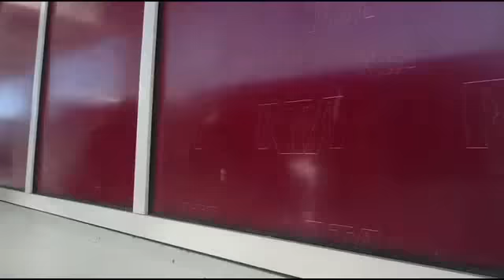A Trip To Cleveland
Paula  catches  the RTA and  hotdog  and hangs out in the City  Apr 12 2012

Video Content  incl:
#26 Bus
Cudell Rapid Station
The Rapid
Tower City
#76 Bus
Dancing Miss Liberty...Or Mr. Liberty...not sure
Soldier and Sailors Monument
Peace Statue
1 Hotdog from a street vender
Red Stripe Beer

Thanks for joining me on the trip!